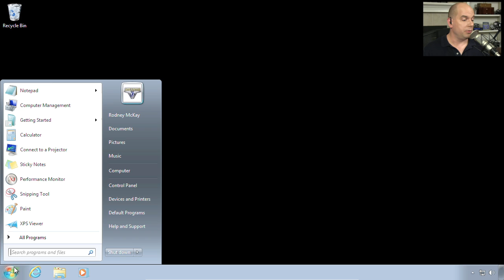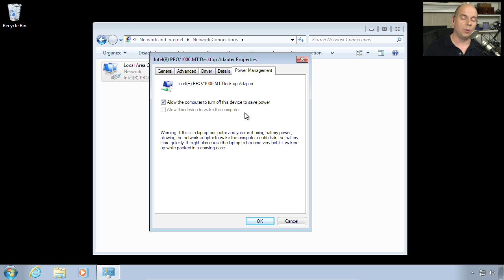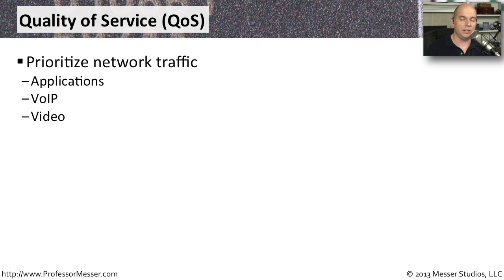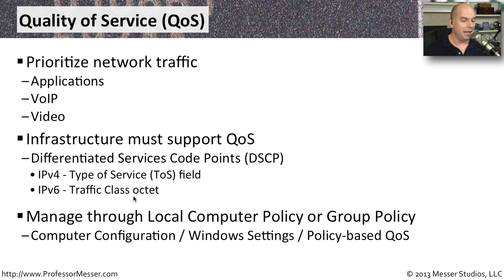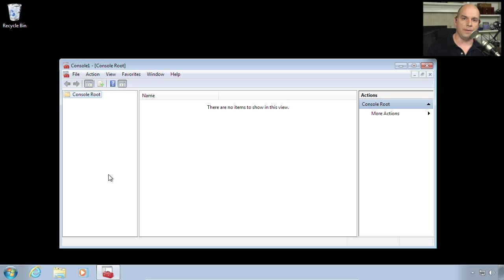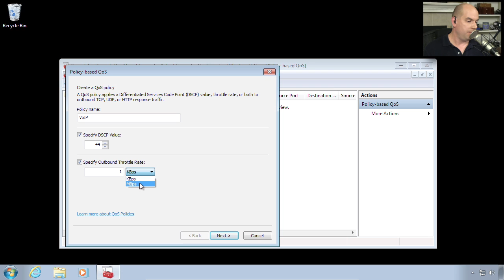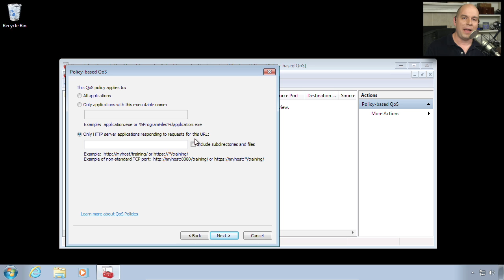Configuring Network Adapter Properties - CompTIA A+ 220-802: 1.6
The network adapter configuration is the first step when connecting to the network. In this video, you'll learn how to set adapter configuration settings and configure quality of service (QoS) options.